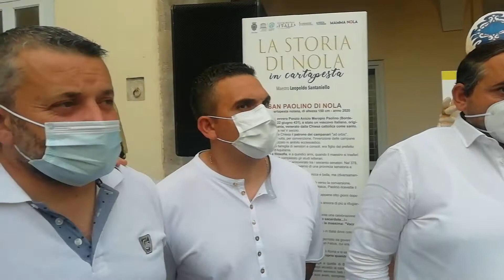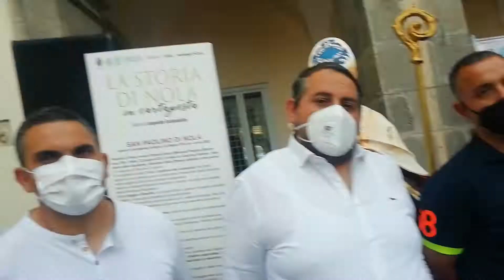Mamma Nola-giugno nolano i premiati in ricordo di Andrea Foglia